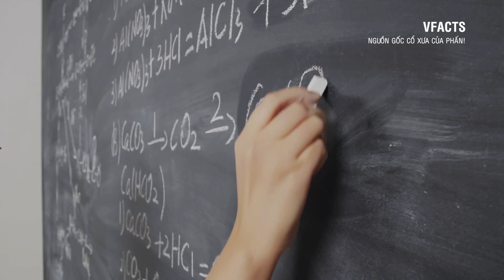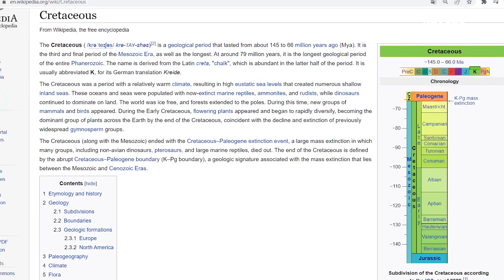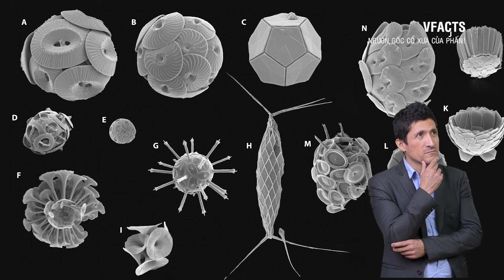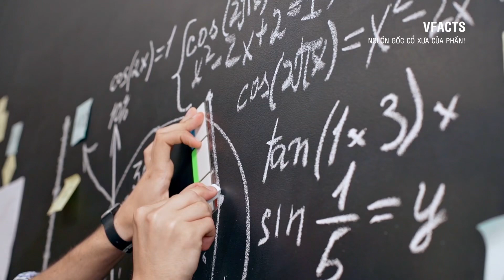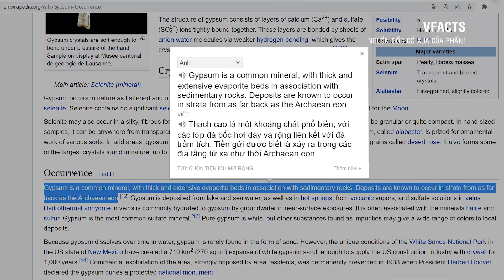#381 Tin Không, Mỗi Viên Phấn Bạn Viết Làm Từ Hàng Tỉ Hóa Thạch Sinh Vật Tiền Sử!!!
Tin Không, Mỗi Viên Phấn Bạn Viết Làm Từ Hàng Tỉ Hóa Thạch Sinh Vật Tiền Sử!!!

Cre:
Writer: Dat09
Voicer: Dat09
Editor: Huệ Tây